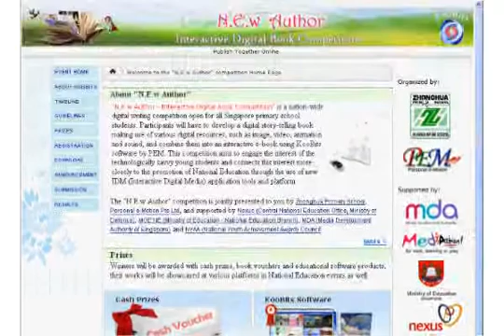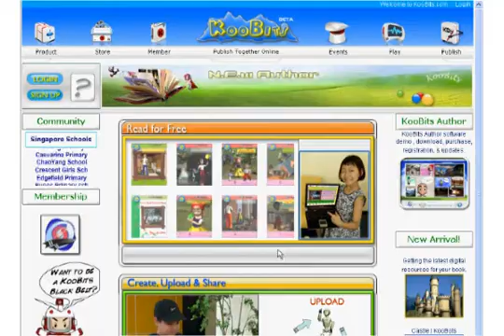KooBits: How to create an eBook (part 2)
Create your own interactive digital book using KooBits.